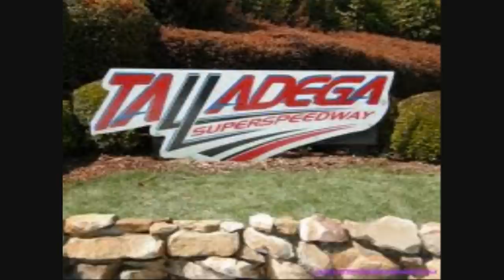Dale Darrell Waltrip RichardPetty Rusty Awesome.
Comedian Tim Wilson on the John Boy & Billy Big Show singing his nascar parody song: Dale Darrell Waltrip RichardPetty Rusty AwesomeBill.